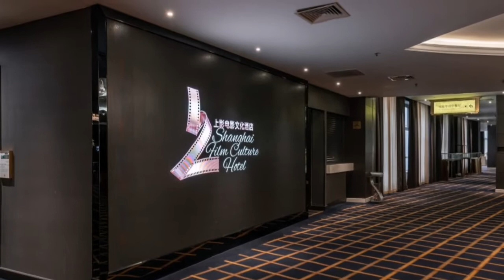CROWN PLAZA HOTEL SHANGHAI CITY CHINA 🇨🇳🇨🇳.